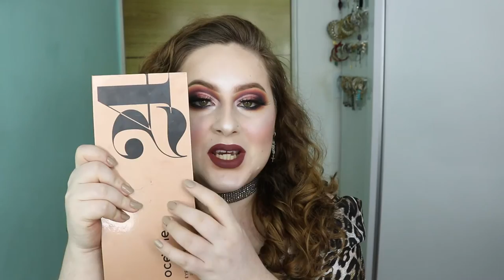MAQUIAGEM CUT CREASE TESTANDO PALETA 24 CORES DA OCÉANE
Oi manas e manos! Nesse vídeo eu trouxe pra vocês resenha da paleta 24 cores da Océane, usando essa paleta para fazer um cut crease em tons quentes, espero que gostem! :)

PRODUTOS USADOS:
OLHOS:
Solução para Sobrancelha cor Light, Ruby Rose
Corretivo La Mousse cor Chantilly, Nathalia Capelo
Paleta 24 cores, Océane
Máscara de Cílios, Pink 21
Cola para Cílios Postiços Transparente, Macrilan
Cílios Postiços Mink 6D modelo 407, Miss Frandy
Lápis Gel Delineador cor Preto, Avon

PELE:
Elixir Facial BT Lavender, Bruna Tavares
Óleo Facial Mature Skin, Fenzza
Base Born This Way cor Swan, Too Faced
Corretivo líquido cor 02, Dalla Make Up
Paleta de Contorno Image Contour, Mahav
Blush Me cor Hot Pink, Mariana Saad by Océane
BT Light cor Lunar, Bruna Tavares
Pó Facial translúcido cor Translucent Bright, Bruna Malheiros

LÁBIOS:
Batom Líquido Comfort cor Goodberry, Mahav

Oi manas e manos, tudo bem com vocês?! Esse é o canal Kamilla de Muinck, onde você encontra dicas e tutoriais de maquiagem, rotina de cuidados com cabelos, resenhas de produtos e muito mais!